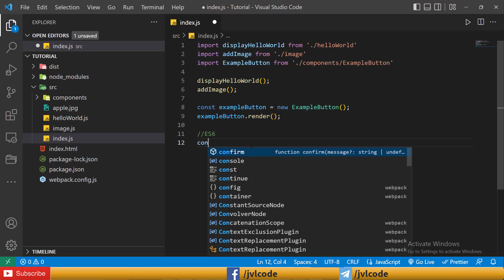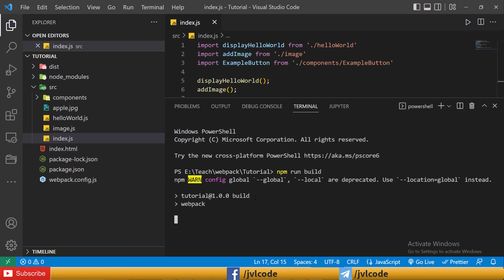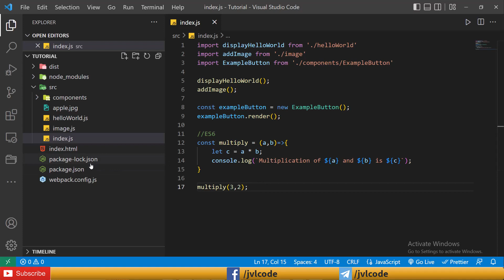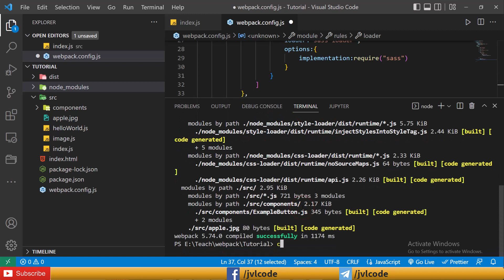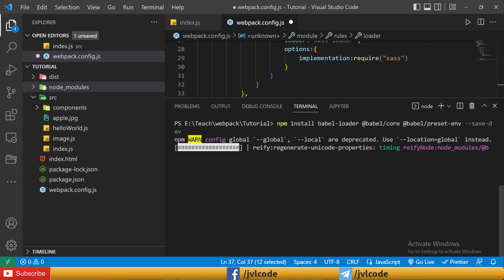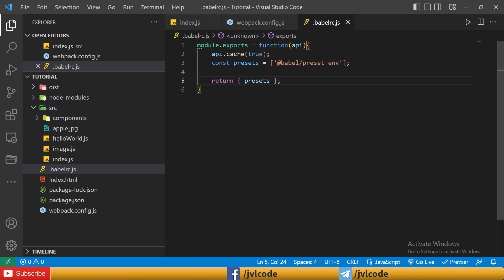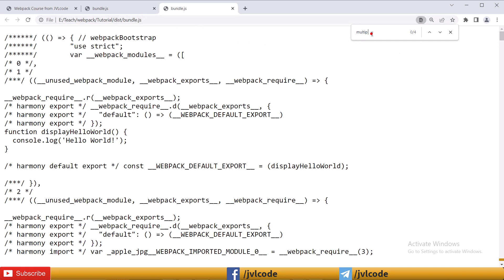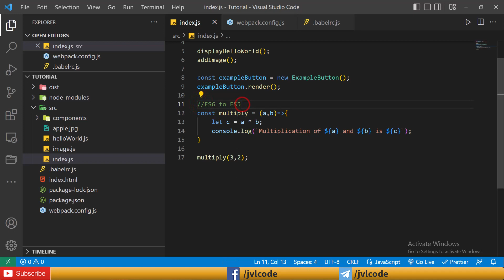Webpack in Tamil - 7 - Convert ES6 to ES5 JavaScript | Babel Loader